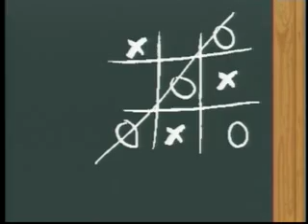Pequeños Amigos TVS Dia del periodista Parte 4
PROGRAMA INFANTIL-JUVENIL
transmitido de LUNES a VIERNES de 3:30 a 4:30 pm
EN VIVO
Conducido por: Viviana Sofia
Canal: TVS
señal abierta: Edo aragua canal 32 y Edo.Carabobo canal 60
Intercable canal 08
Multitel canal 07